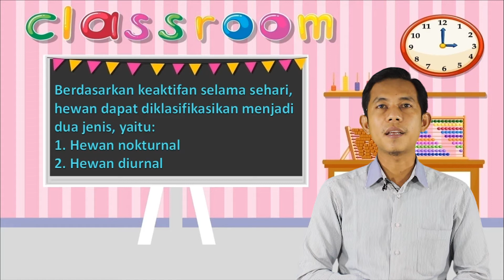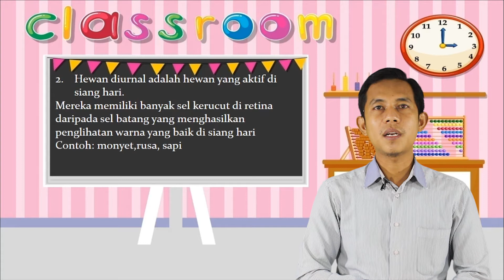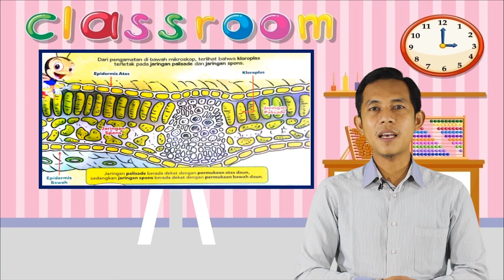Video Pembelajaran Olimpiade IPA Kelas 4 "Indera Penglihatan Hewan Nokturnal & Diurnal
Pengajar: Bapak Dian Supristiyono, S.Pd

Content Creators :

1. Rian Ciputra, S.Pd.
2. Sudarmawan, S.Pd.
3. Hendro, S.Kom, S.Pd.I.
4. Miftahul Hamza, S.Pd.I.
5. Agus Sarwo Edy S.Pd.I